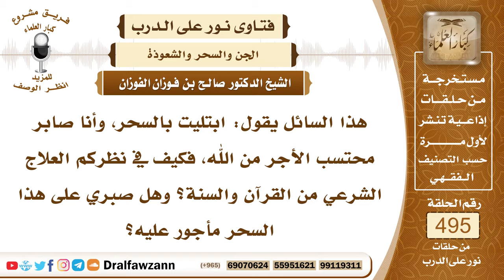7324- هل الأفضل الصبر على السحر أم العلاج منه؟ - الشيخ صالح الفوزان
"7324- هذا السائل يقول: ابتليت بالسحر، وأنا صابر محتسب الأجر من الله، فكيف في نظركم العلاج الشرعي من القرآن والسنة؟ وهل صبري على هذا السحر مأجور عليه؟
الجواب: الجواب: الصبر مطلوب، لكن لا تترك السبب والعلاج، لا تترك السبب المباح، والعلاج المباح، وتقول: أنا صابر، بل عالج واصبر، وتوكل على الله سبحانه وتعالى.
السيرة الذاتية:
للاشتراك في قناة الشيخ صالح الفوزان

14_ الشيخ محمد أمين الشنقيطي
يتيوب

15_سماحة المفتي عبد العزيز آل الشيخ
 يوتيوب

رئيس الفريق
لمشروع كبار العلماء